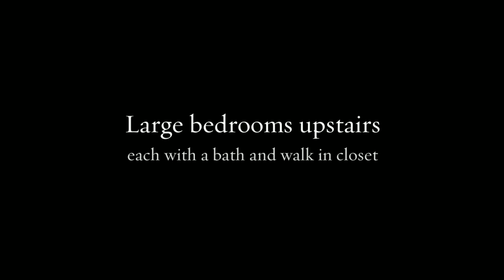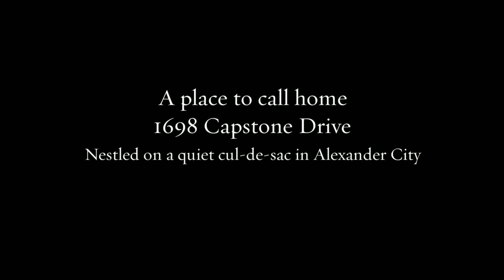Tour 1698 Capstone Drive, Alexander City, AL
SIMPLY IMPRESSIVE describes this +-5400 sq. ft. home located on 1.4 acre lot in College Heights. 5BD/4.5BA plus makes this floorplan a perfect match for a big or growing family. Rock/stone exterior, lg. rooms w/9 and 10 ft. ceilings and crown molding throughout, gourmet kit. and more! It's custom built with quality workmanship, attention to details and, as a special bonus, very low maintenance!